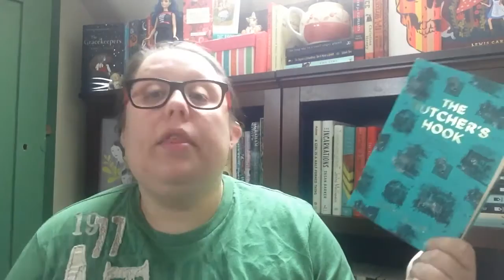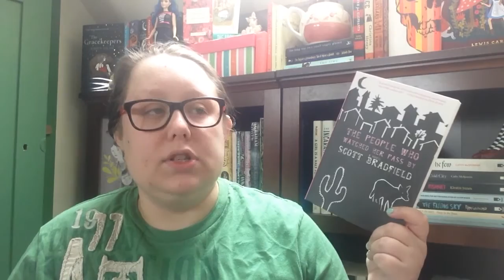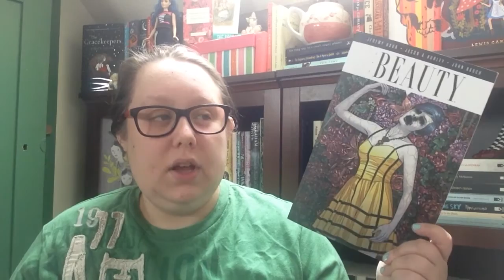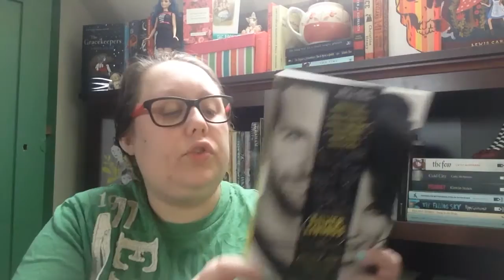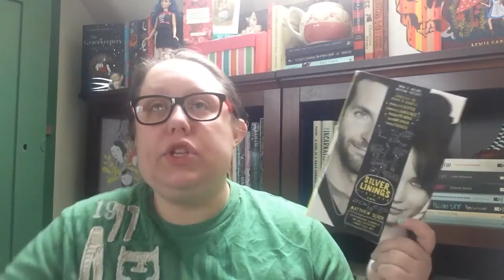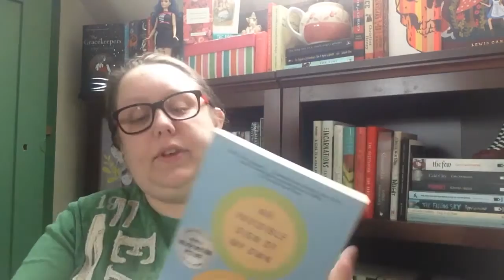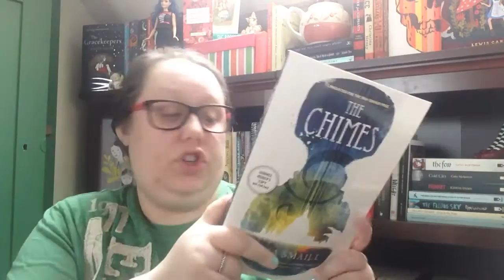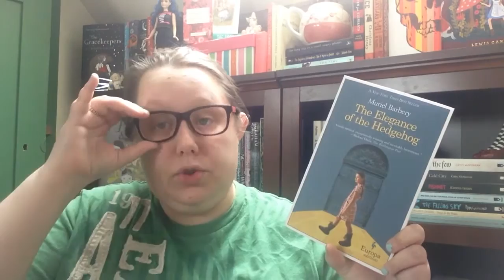March Wrap Up || Part 2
Sent me the book review I'm not paid to talk about it